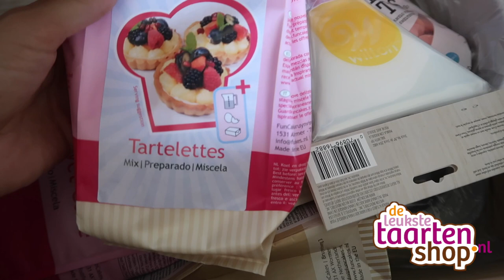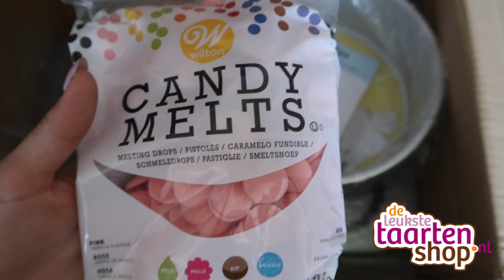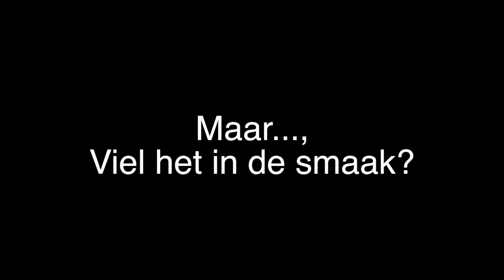Summer sweet table door NICEfamily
In deze video gaat YouTube familie NICEfamily aan de slag om een heerlijke summer sweet table te bereiden met o.a. brownies, een semi-naked red velvet cake en zomerse fruit tartelettes.

Wil jij ook zo’n heerlijke sweet table maken? Hier kun je alle ingrediënten terugvinden: